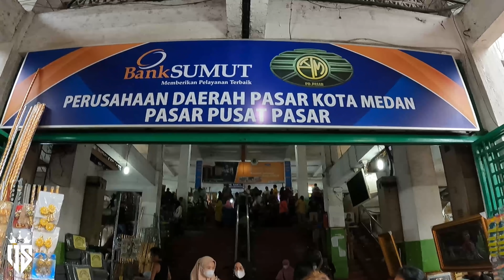KOTA MEDAN SUASANA SEKITARAN MALL DAN PUSAT BELANJA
KUSUS CEWEK KERJA DI LUAR NEGERI,
KUSUS CEWEK KERJA SEBAGAI LC,

YG BUTUH RENTAL MOBIL KOS KOSAN RUMAH DAN APARTEMEN
KUSUS KOTA BATAM PEKAN BARU BALI, DUMAI, SILA DM.

SALAM OBY SAPUTRA 69,